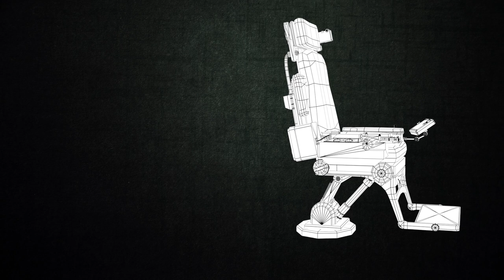3D Assets | student work| maya |substance| marmoset| photoshop